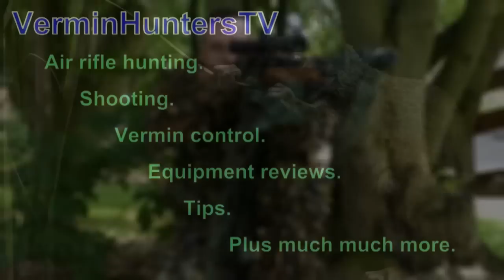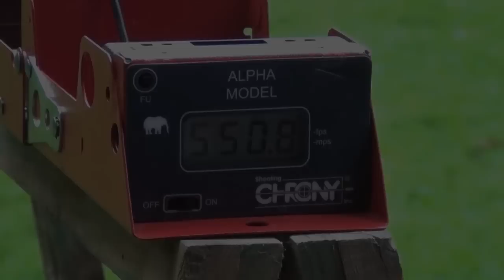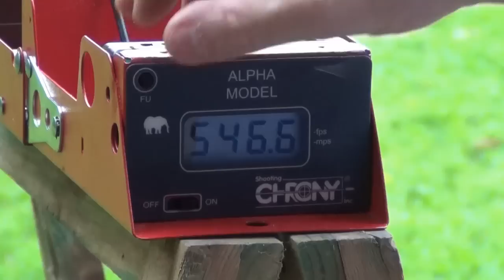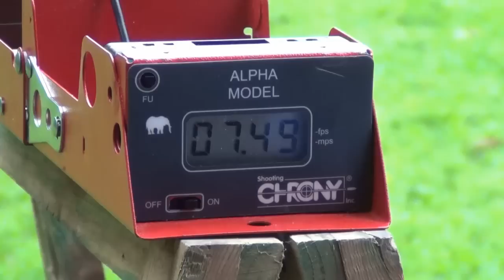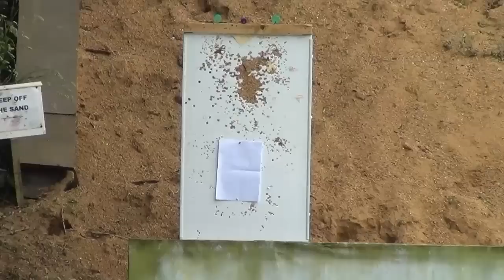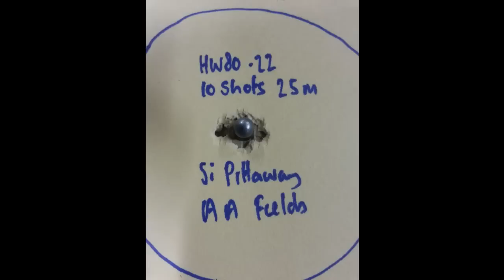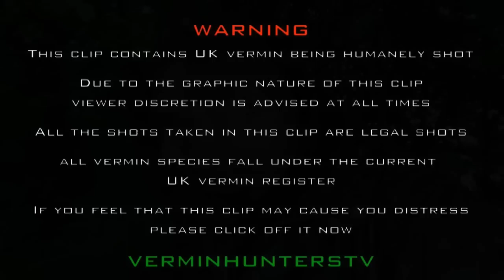From Rags to Riches The Weihrauch HW80 Restoration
Hi there,

In this episode of VHTV I and Davy restore an old and abused 1995 model Weihrauch HW80 back to its former shooting glory in the hope of using it as a vermin shooting rifle later on.

Watch to see how this poor run down rifle was turned into a swan in Rags to Riches.

Si & Davy.